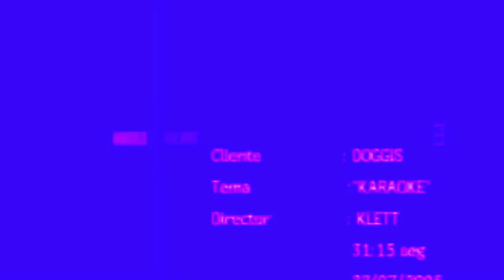{I MESSED WATERPARK/REQUESTED} Doggis Commercial 2005 In ShinNomiNomiNomiPro 2.0 Flanged Pulse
Requested: by @jasonmcpherson2035